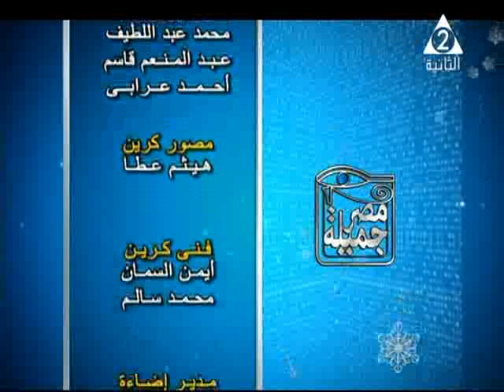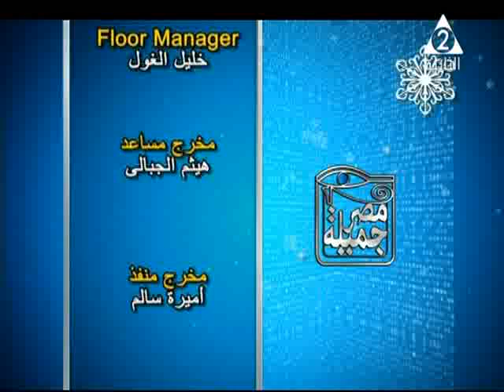البرنامج العربى لشباب الطاقة المستدامة فى مصر جميلة اعداد همت سراج و هبه يوسف